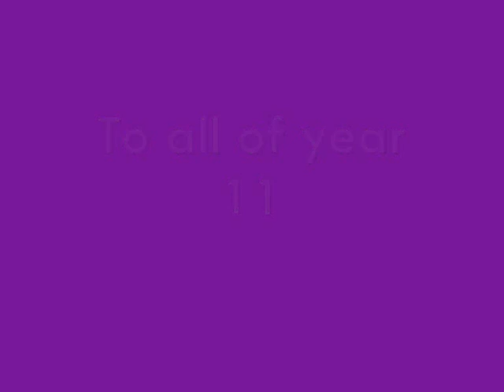yr 11 leavers 2004 2009 ECKINGTON SCHOOL